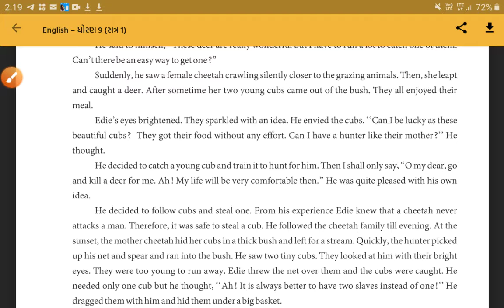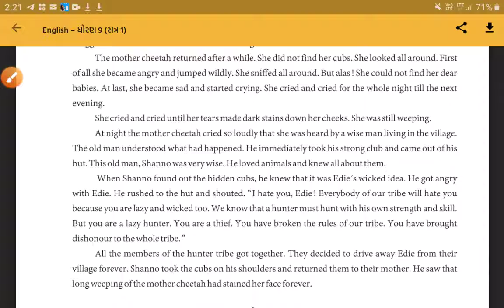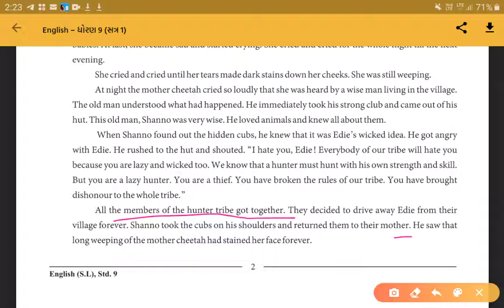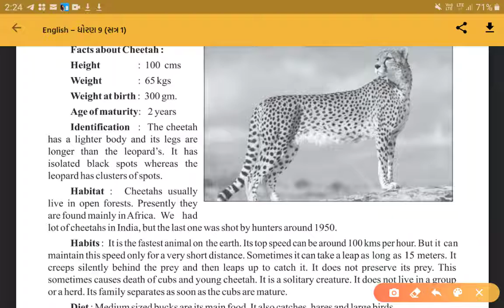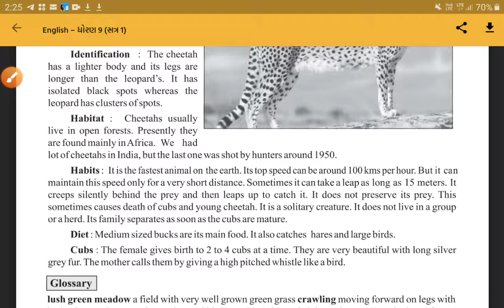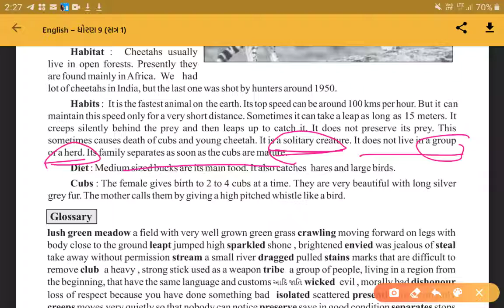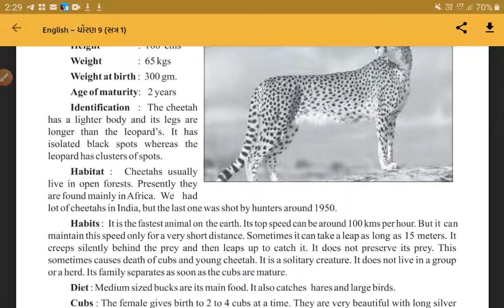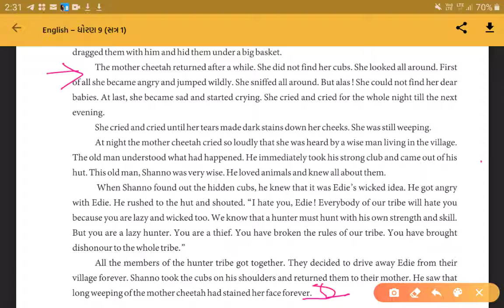Standard 9 English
Unit1 Cheetah's Tears, Facts about cheetahs